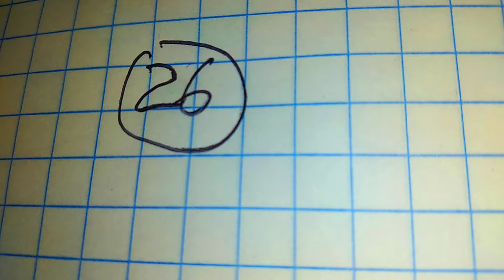Croix🍀Du 🍀Jour 19💯octobre 💸2024🔥boul🔥cho🔥pou💣tiraj💣jodia💰nyFL mariage🔥loto3chf💰aboné